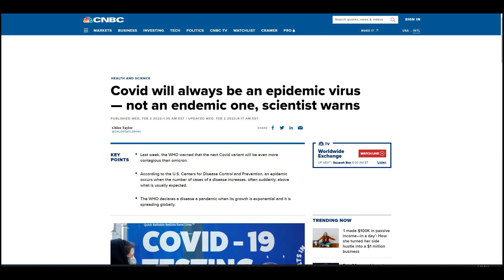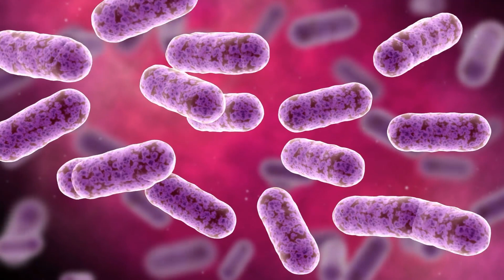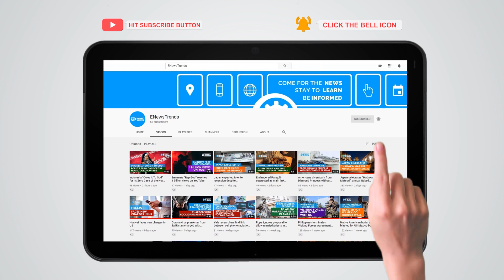COVID-19 Epidemic vs. Endemic: Scientist Warns It Would Always Be Epidemic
A scientist said that COVID-19 is unlikely to become endemic.